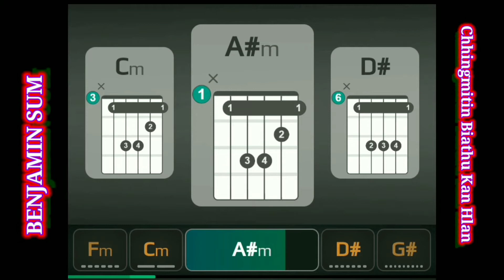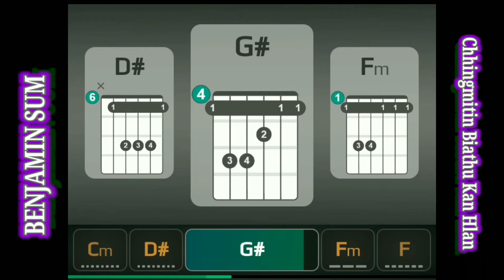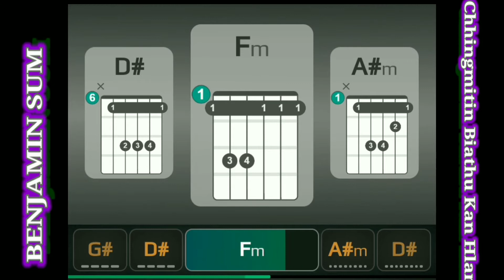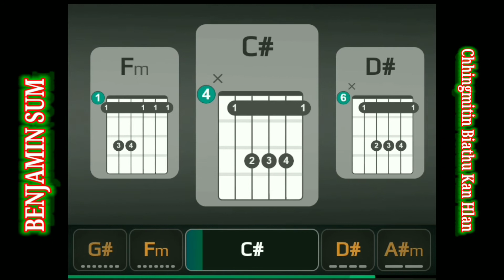Benjamin Sum - Chhingmitin Biathu Kan Hlan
Hi, Thiante u , hei Pathian zarah ni 10-na ah kan video 7-na kanlo ti chhuak leh thei ta a. A lawmawm takzet a ni.

Hemi video a, a key hmeh harsa ti te tan a hnuaiah C major key in ka dahna video inlo en dawn nia aw...